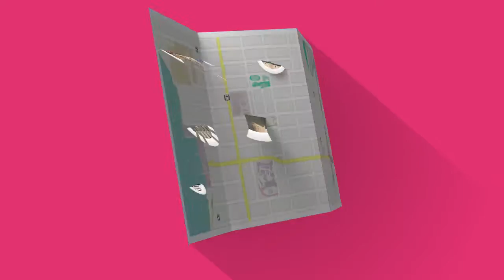Quick Guide 21: Topkapi Palace, What is special about the Topkapi?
What makes Topkapi different than many other palaces? Oriental versus Western or European.

In the 19th century there was a westernization movement in the Ottoman Empire. The Royal family left the Topkapi and moved to the Dolmabahce Palace.